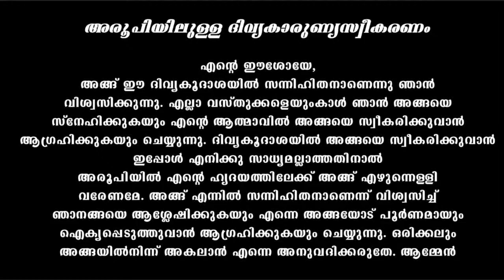Holy Mass I Malayalam Mass I February 3 I Wednesday I Qurbana I 6.45 AM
Share the Word of God with Your Family and Friends & Become an Evangelist.

24 Hours Live കരുണ കൊന്ത Watch കരുണയുടെ ജപമാലമണികൾ ഇന്നത്തെ പ്രതിസന്ധിക്ക് പരിഹാരം